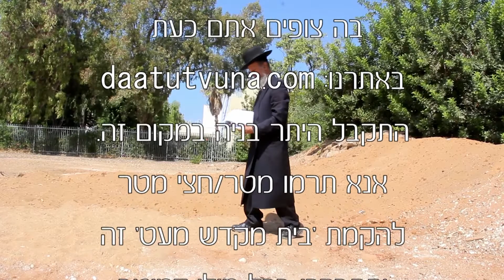מסילת ישרים - בביאור חלקי החסידות - פרק יט' חלק כא'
והנה החסיד הזה, מלבד העבודה שהוא עובד במעשה מצוותיו על הכוונה הזאת, הנה וודאי צריך שיצטער תמיד צער ממש על ירושלים ועל החורבן, מצד שזה גורם מיעוט כביכול לכבודו יתברך, ויתאווה לגאולה, לפי שבה יהיה עילוי לכבוד השם יתברך, והוא מה שאמר התנא דבי אליהו שהבאנו למעלה: "ומתאווה ומצר לכבוד ירושלים וכו'. ויתפלל תמיד על גאולתן של ישראל והשבת כבוד שמים לעילוי. ואם יאמר אדם, מי אני ומה אני ספון שאתפלל על הגלות ועל ירושלים וכו', המפני תפילתי תצמח הישועה? תשובתו בצדו, כאותה ששנינו (סנהדרין ל"ח): "לפיכך נברא אדם יחידי, כדי שכל אחד יאמר בשבילי נברא העולם", וכבר נחת רוח הוא לפניו יתברך שיהיו בניו מבקשים ומתפללים על זאת, ואף שלא תעשה בקשתם, מפני שלא הגיע הזמן או מאיזה טעם שיהיה, הנה הם עשו את שלהם והקדוש ברוך הוא שמח בזה.
ועל העדר זה הדבר התרעם הנביא (ישעיה נ"ט): "וירא כי אין איש וישתומם כי אין מפגיע" ואמר (שם ס"ג): "ואביט ואין עוזר ואשתומם ואין סומך". ואומר (ירמיה ל'): "ציון היא דורש אין לה". ופרשו ז"ל (סוכה מ"א): "מכלל דבעיא דרישה",
הרי כאן שחייבים אנחנו בזה, ואין לנו ליפטר מפני מעוט כוחנו, כי על כיוצא בזה שנינו (אבות פ"ג): "לא עליך המלאכה לגמור ואי אתה בן חורין לבטל הימנה". ואמר עוד הנביא (ישעיה נ"א): "אין מנהל לה מכל בנים ילד,ה ואין מחזיק בידה מכל בנים גדלה". ואמר (שם מ'): "כל הבשר חציר וכל חסדו כציץ השדה", ופרשו ז"ל שכל חסד שעושים לעצמם הם עושים, לטובת נפשם ולהנאתם, ואינם מתכונים לכוונה השלמה הזאת ולא מבקשים על עילוי הכבוד וגאולתן של ישראל, שהרי אי אפשר לכבוד העליון להתרבות אלא בגאולתן של ישראל ובריבוי כבודם, שזה תלוי בזה באמת.
וכמו שכתוב בתנא דבי אליהו שהזכרתי: "ומתאנח על כבודו של הקדוש ברוך הוא וכו'". נמצאת למד ששני דברים יש בעניין זה:  אחד - הכוונה בכל מצווה ועבודה שתהיה לעילוי כבודו של מקום, במה שבריותיו עושים נחת רוח לפניו;  ועוד - הצער והבקשה על עילוי הכבוד הזה שייעשה בשלמות בעילוי כבודן של ישראל ושלותם.